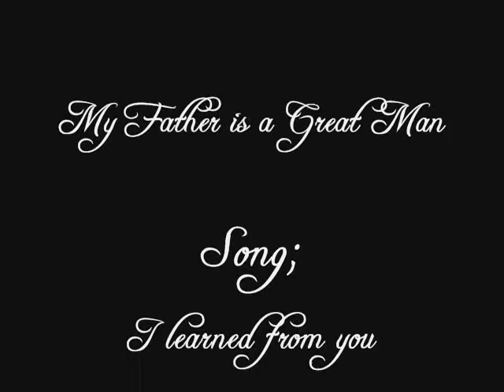[DBZ] Goku&Gohan - I Learned from You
The moment I heard this song I knew I had to make a clip with it. Gohan, as you may know, is my favorite (along with Goten :D), so I decided it were Goku&Gohan in this clip, plus that the song really fits them! The song is called;
Hannah Montana ft. Billy Ray - I learned from you.

Greets!
KawaiiGoten